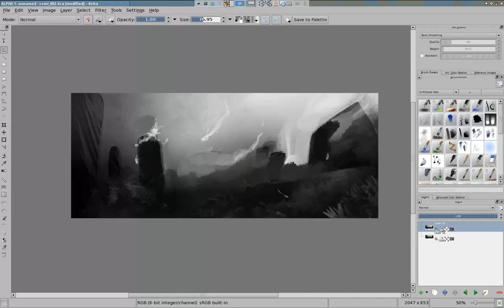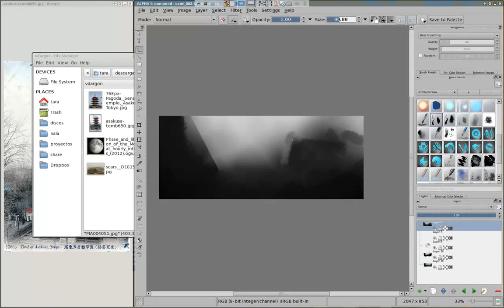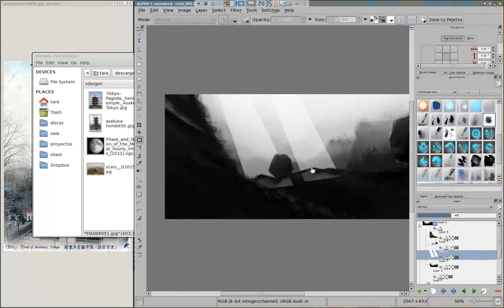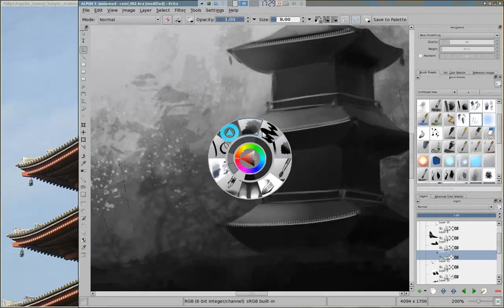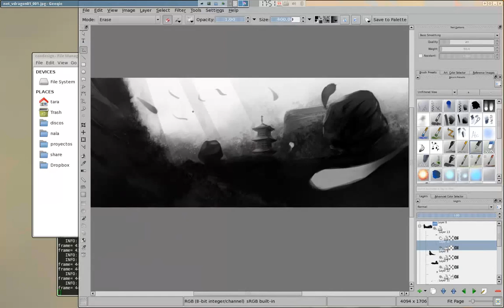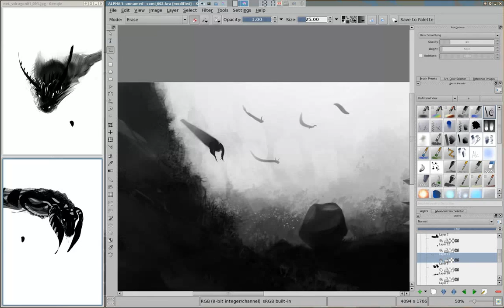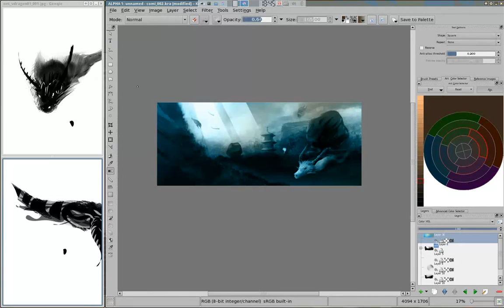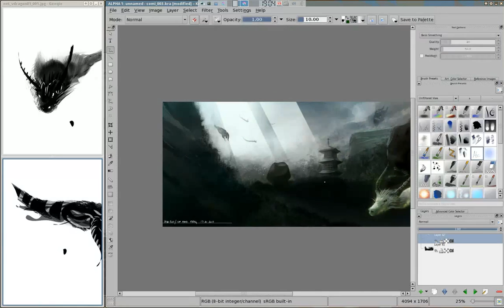making of "vgdragons"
Either I edit or work on something. To see the finished product go to my blog below. The process is recorded until the general idea of color is added.